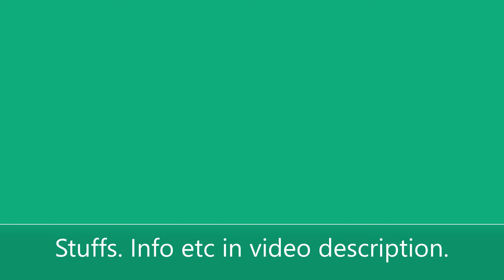Christmas 2021 presents from my aunt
Christmas present video of the presents that i got from my aunt. I was gonna include these to my other present video but never really was a good time to go pick them up from my aunt till today, so now they get their own video. Oh i also got 10 euro gift card, just realized while uploading this that i forgot it.
Joululahjat jotka sain mun tädiltäni. Olisin laittanut nämä mun joululahjavideooni mutta ei koskaan oikeen ollu sopivaa aikaa hakea näitä mun tädin luota ennen kuin tänään joten ne nyt saa oman videon. Ai nii, sain myös 10 euron lahjakortin, hoksasin juuri tätä ladatessani että unohdin sen.